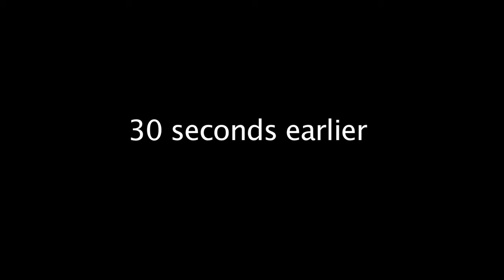Interview trailer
Jake Christensen live reporter of NONSENSE!